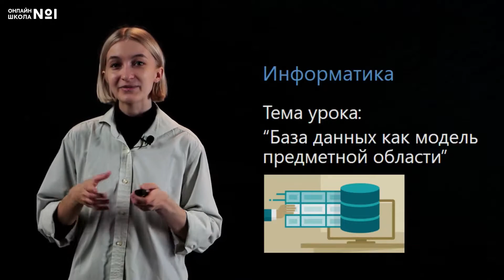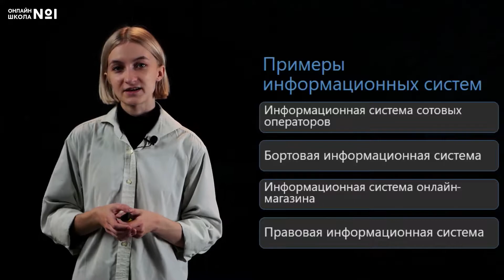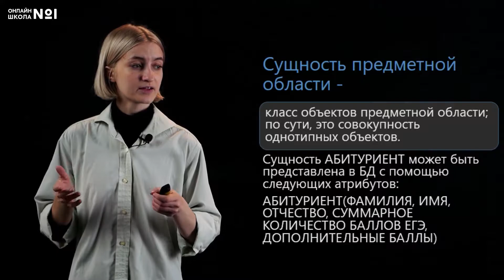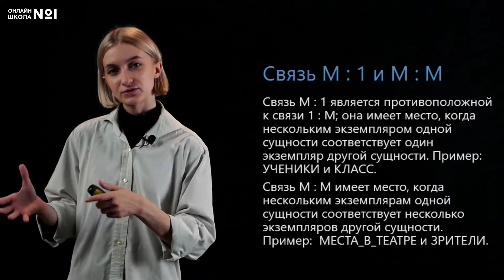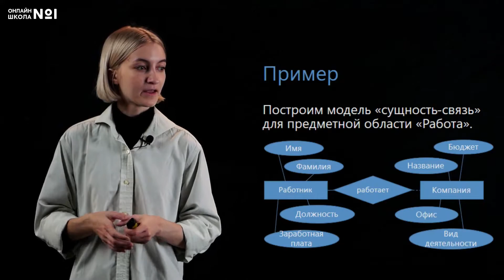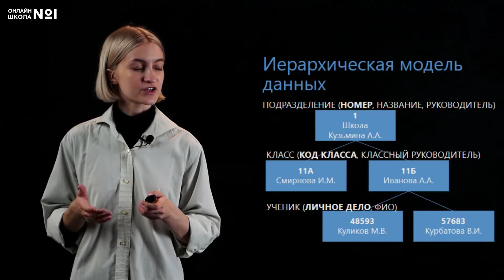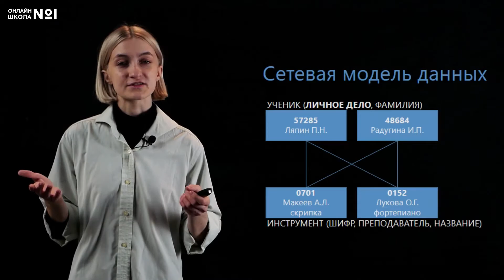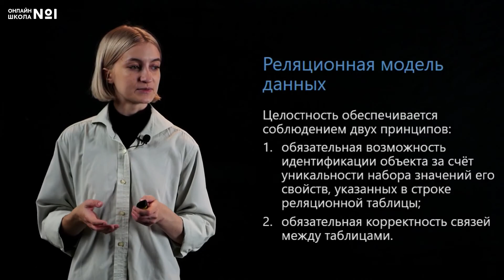База данных как модель предметной области. Видеоурок 19. Информатика 11 класс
Ядром любой информационной системы является база данных. В этом видеоуроке поговорим о базе данных как модели предметной области.

📌Содержание:
0:00 Вступление
0:42 База данных
0:59 Информационная система
1:10 Примеры информационных систем
1:46 Объект предметной области
2:20 Сущность предметной области
2:54 Связи между объектами
4:15 Модель предметной области
4:40 Графические обозначения
4:55 Пример
6:10 Модель данных
6:32 Иерархическая модель данных
8:12 Набор команд для обработки данных
8:34 Целостность модели данных
9:10 Сетевая модель данных
10:19 Набор команд для сетевой модели данных
10:46 Реляционная модель данных
12:06 Выводы

👉Следующий урок:
Системы управления базами данных

Онлайн-школа №1 —  это общеобразовательная дистанционная школа с аттестатом и программой ФГОС.